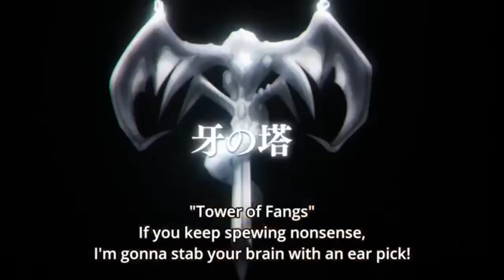preview Majutsushi Orphen Hagure Tabi Episode 2 English